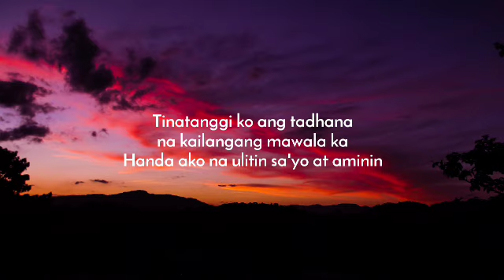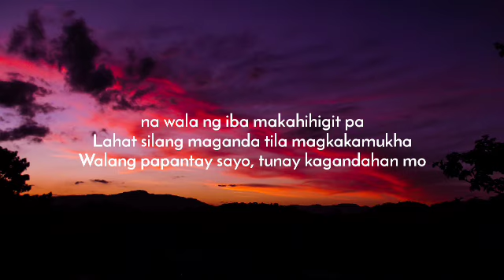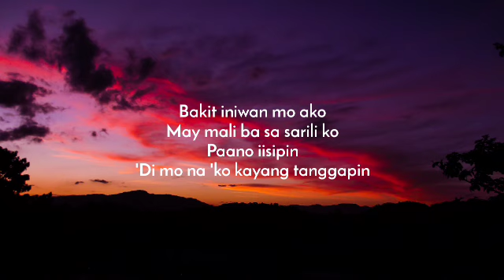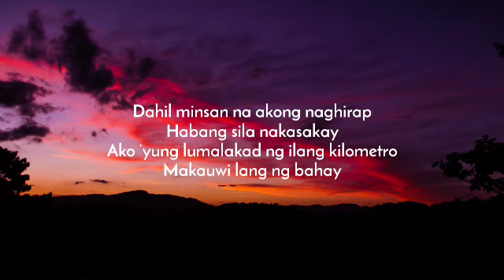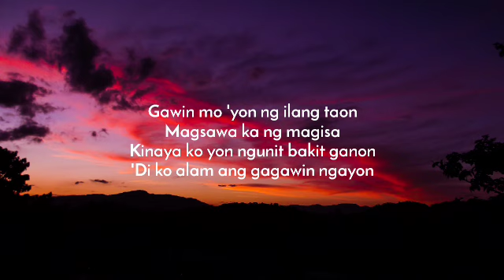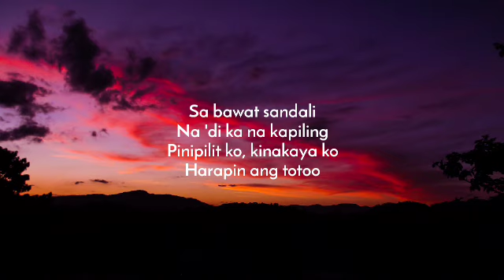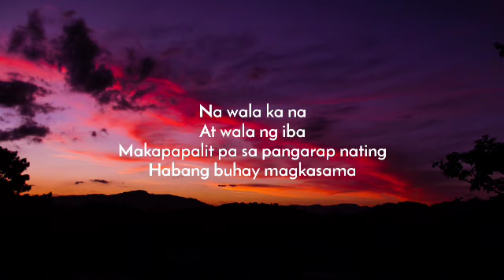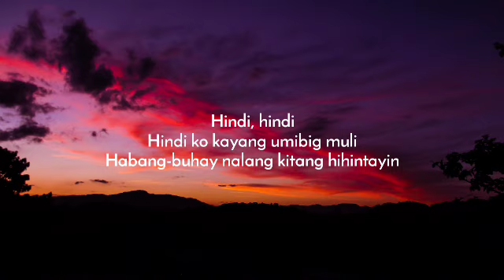Ace Banzuelo - Muli (Lyrics)